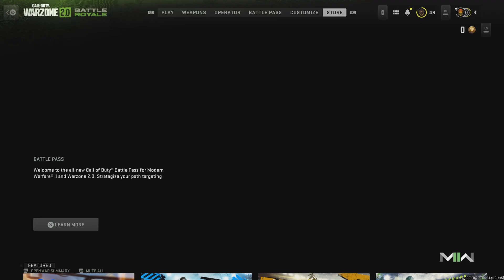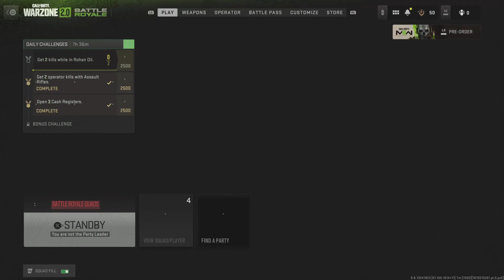The boys fifth warzone win